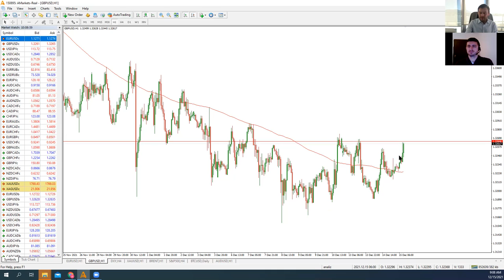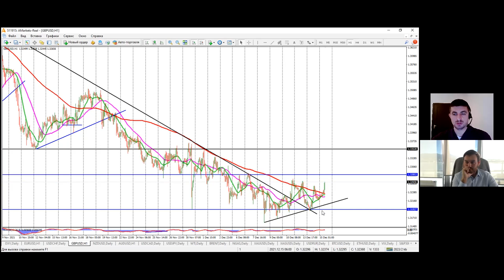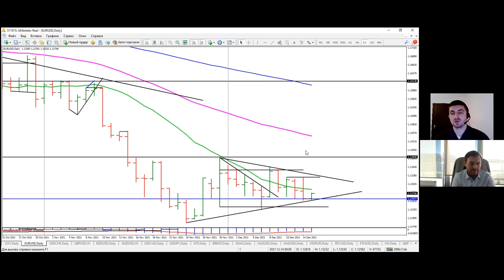Артем Деев vs Виталий Кухта: торговые идеи по XAU, GBP/USD, EUR/USD, BTC и USD/CHF | AMarkets